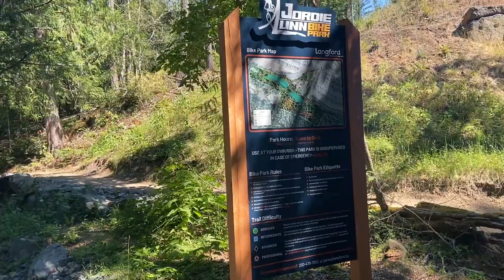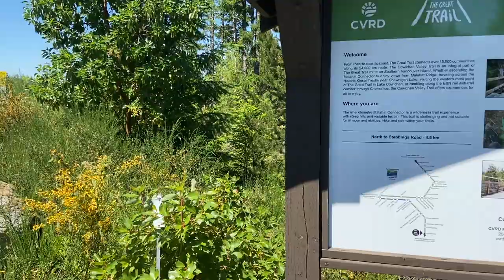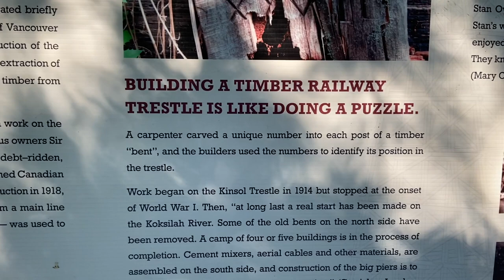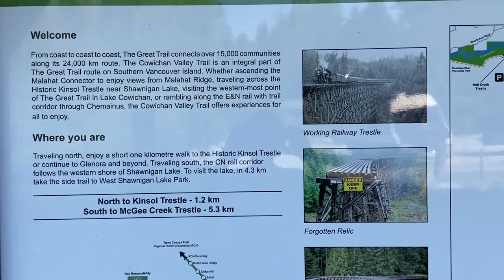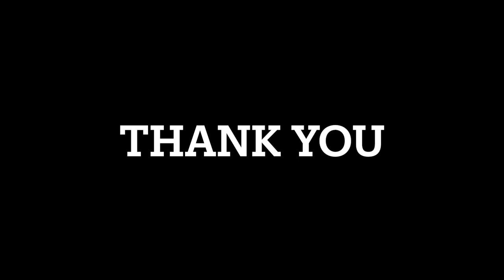Bikepacking the Cowichan Valley 8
In this video, me and my good friend rode the Cowichan Valley bikepacking route from bikepacking.com. It took us a total of 3 days and was completed during the heatwave weekend at the end of June. I hope you enjoy it.

Outline:
Intro: 0:00
Vancouver to Swartz Bay: 1:06
Victoria Capital: 3:47
First Nights Hotel: 7:19
Mill Bay Campsite: 10:34
Riding over the Kinsol Trestle: 14:12
On the ferry to Vancouver: 16:44
Picked up at the Tsawwassen Terminal: 17:17
End: 17:45

Screenshots: Google maps, Ride with GPS